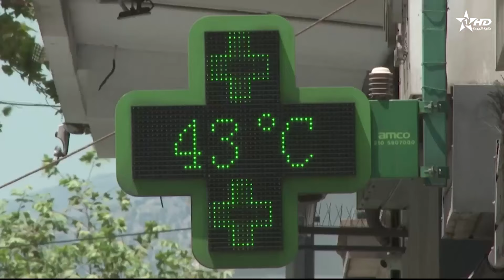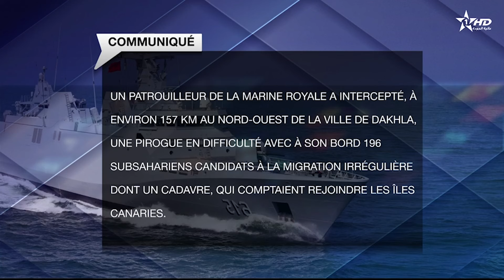JT en Français Al Aoula du 20/07/2024